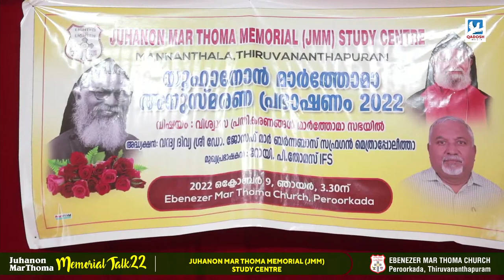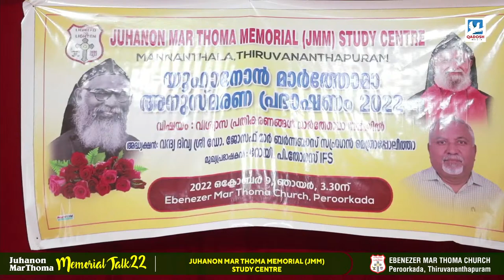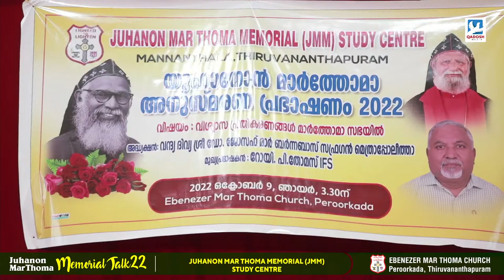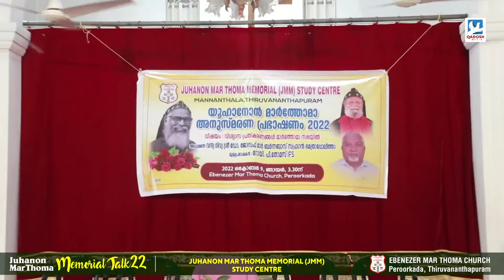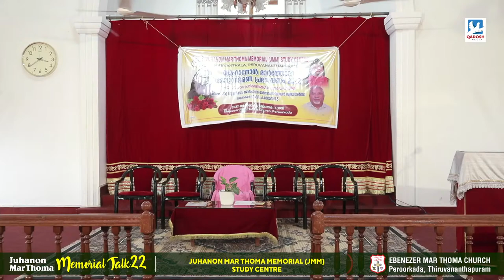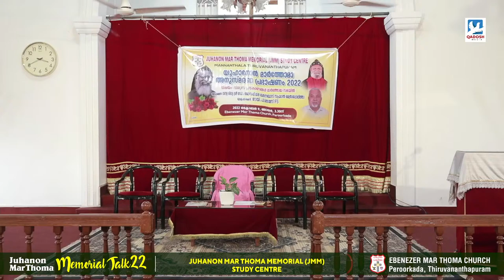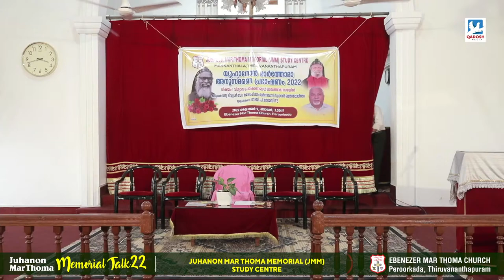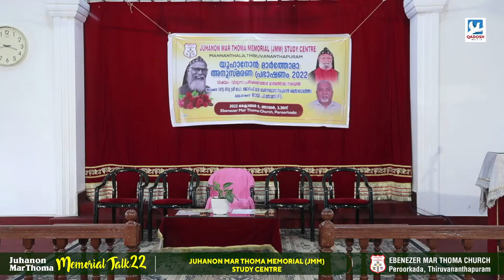JUHANON MAR THOMA MEMORIAL TALK 22 | JUHANON MAR THOMA MEMORIAL STUDY CENTRE | 09.10.2022